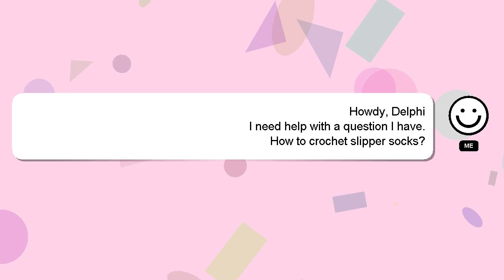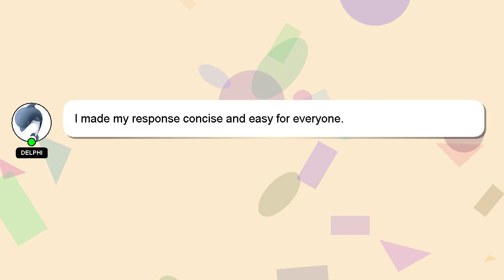How to crochet slipper socks?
Here's a brief description of who I am, Hey, I am Delphi. Let me help you with your questions. - How to crochet slipper socks?

If you require more detailed information, please don't hesitate to comment or chat with me. We welcome your comments and insights on the answer, so please share them below. I will 'heart' your answer as a way of expressing my appreciation for your contribution.

*2 What we are experimenting :*